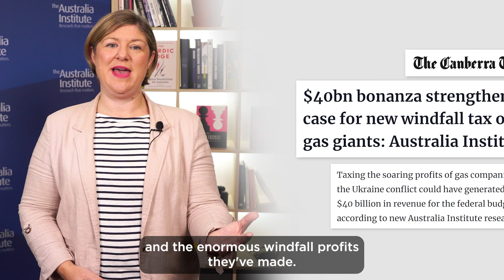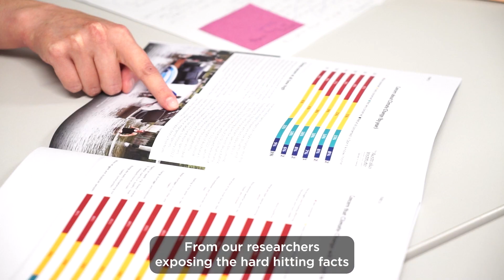We've been ruffling some big feathers...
Whether it's challenging the fossil fuel industry or fighting big business, our research shifts the national policy debate for the better. And it's only possible because of the support of people like you.